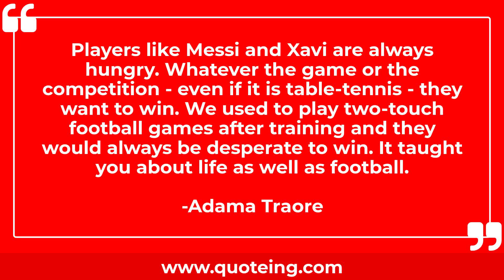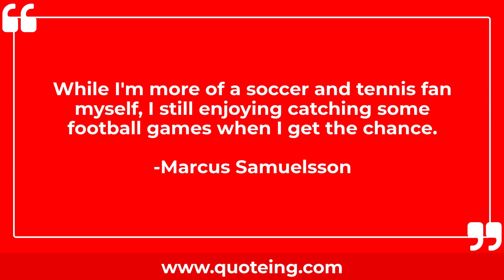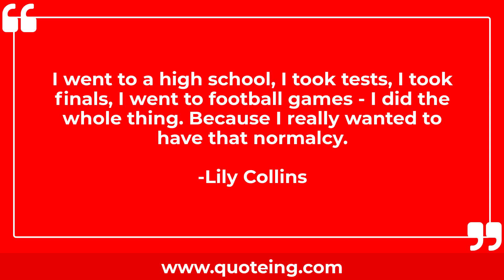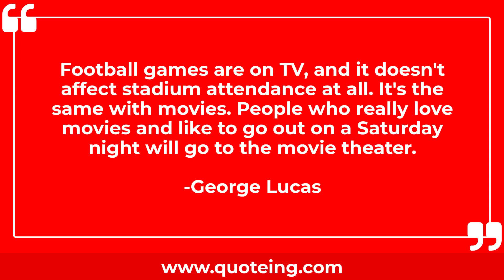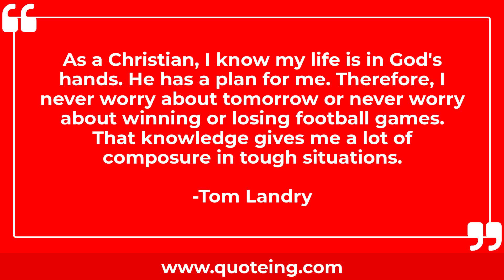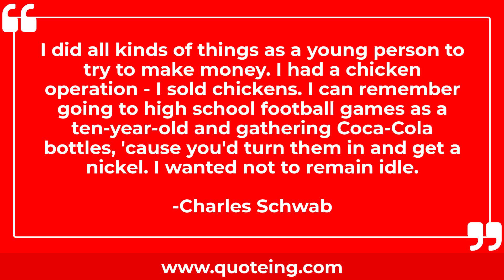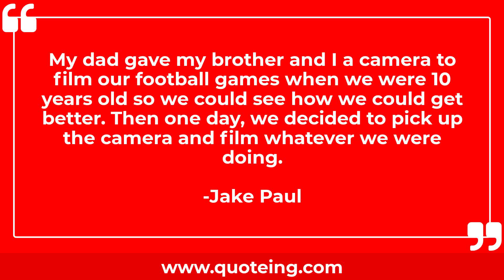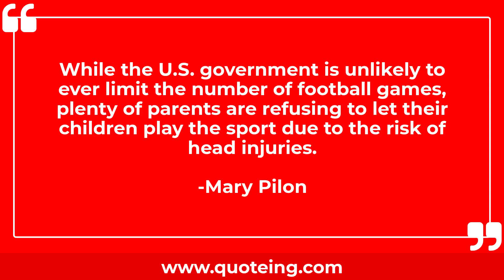Football Games Quotes | Quoteing